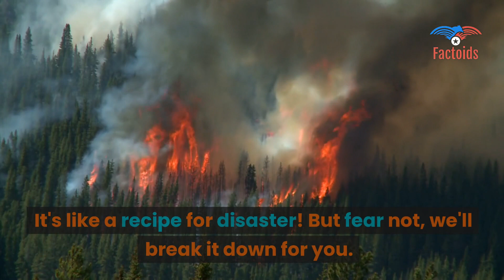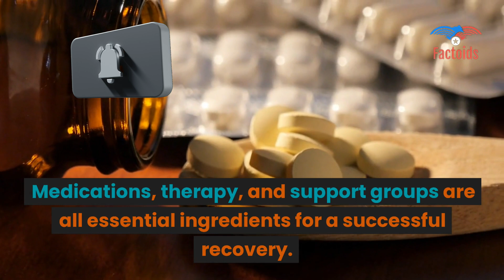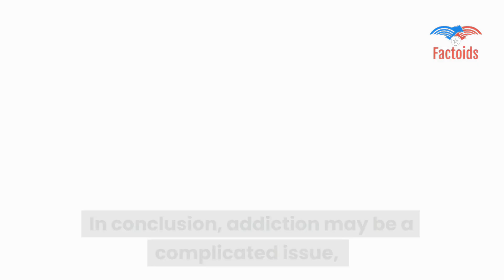The psychology of addiction | How to break free from addiction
Are you or someone you know struggling with addiction? Do you want to understand the root causes of addiction and learn about the most effective treatments available? Look no further than this eye-opening video on the psychology of addiction!

8DQ2OEYHVMFRHB43